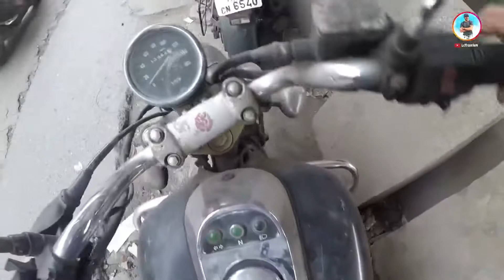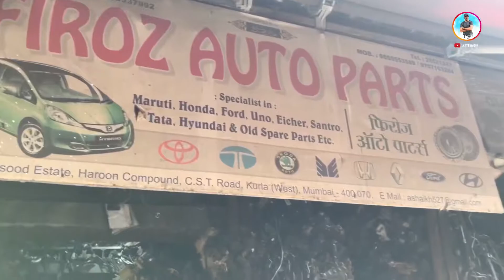Ride To Kurla Chor Bazaar CHEAPEST BIKE & CARS (Parts)Market By LcTravelers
It takes 16 minutes to travel from Kurla Railway Station to Chor Bazar. Approximate driving distance between Kurla Railway Station and Chor Bazar is 14 kms.
around 150 scrap dealers in Kurla, who then break them down further into individual parts and sell them off. On the arterial CST Road in Kurla,behind Mohammedi Masjid, is a scrapyard where the dead vehicles bought from auctions are pounded and dismantled manually.
 LcTravelers